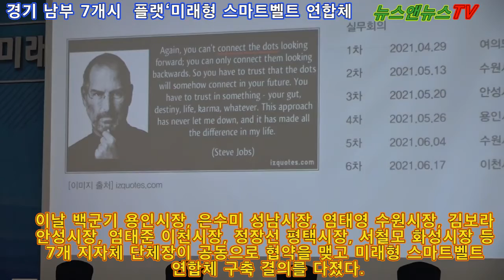경기 남부 7개시 플랫 미래형 스마트벨트 연합체 구축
[양해용 기자]=경기 남부 7개 지방자치단체가 지방정부 플랫폼으로 대변되는 ‘미래형 스마트벨트 연합체(회장 백군기 용인시장)’를 구축한다.

용인시는 24일 시청 컨벤션홀에서 경기 남부 7개 도시가 ‘미래형 스마트벨트 상생발전 협약’을 체결했다고 밝혔다.

이날 백군기 용인시장, 은수미 성남시장, 염태영 수원시장, 김보라 안성시장, 엄태준 이천시장, 정장선 평택시장, 서철모 화성시장 등 7개 지자체 단체장이 공동으로 협약을 맺고 미래형 스마트벨트 연합체 구축 결의를 다졌다.

미래형 스마트벨트는 제4차 수도권 정비 계획과 K-반도체 전략 도시들을 중심으로 7개 지역 내 미래산업을 강화하고 미래 변화에 대응할 수 있는 도시 환경 구축을 목표로 중앙정부에 적극적으로 대응할 수 있는 다원적 협력체계, 즉‘지방정부의 플랫폼’을 구축하는 것이다.

우선, 7개 지자체는 미래산업과 관련 포스트코로나의 화두인 지속가능한 발전을 목표로 지방정부가 실질적 주체가 되어 각 산단 내 수소발전소, 소형 모듈원자로(SMR) 등 신재생에너지 설치와 보급을 검토해 온실가스 배출을 최소화하고 안정적인 반도체 생산과 관련 산업과 연계해 유기적으로 일자리가 확장될 수 있도록 공동 정책을 마련한다.

이와 함께 지역 기업체 활성화를 위해 공동 조례를 제정해 1차적으로는 해당 지역 지자체 소재 업체에 최우선권을 주되, 적합한 업체가 없을 경우 미래형 스마트벨트 7개 지자체 내 업체에 차선 순위를 부여하는 방안도 추진할 계획이다.

또 경기 남부권역의 대기질 개선에 실질적으로 기여할 수 있도록 수소‧전기에너지를 활용한 수소·전기 트램, BRT 등의 대중교통 전환을 목표로 함께 노력키로 했다.

이와 함께 각 지자체의 지리적, 재정적, 산업별 특성은 존중하되 친환경을 기반으로 반도체 산업 발전, 신재생에너지 확대, 그린모빌리티 추구 등의 방향성이 각 지자체의 중장기적인 도시계획에 담길 수 있도록 함께 마스터플랜을 마련한다.

미래형 스마트벨트 연합체 회장인 백군기 용인시장은 “미래형 스마트벨트 연합체 7개 도시는 반도체 산업을 기반으로 미래산업의 변화에 함께 대응해 나가야 하는 필연적인 관계”라며 “각 지자체가 서로 환경과 특성이 다르지만 상생 발전을 이뤄가야 국가도 발전할 수 있다”고 강조했다.

이어 “7개 도시 500만 시민들이 체감할 수 있는 실질적인 정책 발굴‧추진을 위해 적극 협력해 나갈 것”이라고 말했다.

한편, 이날 행사는 각 지자체의 유튜브 채널에서 누구나 다시 볼 수 있도록 했다. 협약식이 끝난 후에는 (사)한국경제법학회와 7개 지자체 실무자와 경제, 법률 전문가 등 50여명이 참석해 지역경제 활성화 방안을 모색하는 공동세미나를 개최했다.

이날 세미나에선 지역화폐의 정책적 개선 방안, 지역 기업과 소상공인 경쟁력 강화를 위한 지원 등의 주제 발표를 비롯해 심도 있는 토론이 진행됐다.